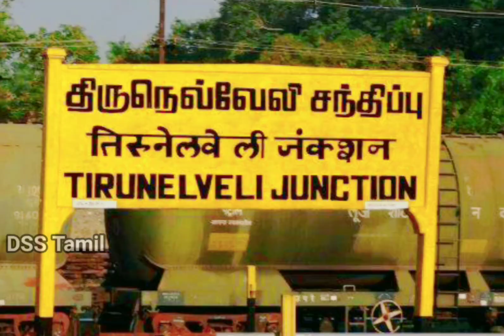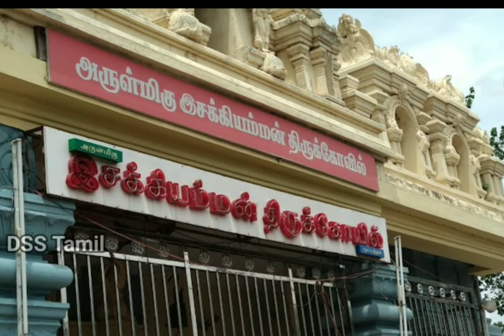Muppanthal isakkiamman kovil💥 அருள்மிகு இசக்கியம்மன் திருக்கோவில் 🔱 🙏🏻🙏🏻🙏🏻..@DSS Tamil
இந்த தொகுப்பில் ,  அருள்மிகு இசக்கியம்மன் திருக்கோவில்  வரலாறு பற்றி பார்க்கலாம்..@DSS Tamil

🔥வரலெட்சுமி நோம்பு கடைப்பிடிக்கும் முறை மற்றும் பலன்கள்( A-Z) 💯💥:-